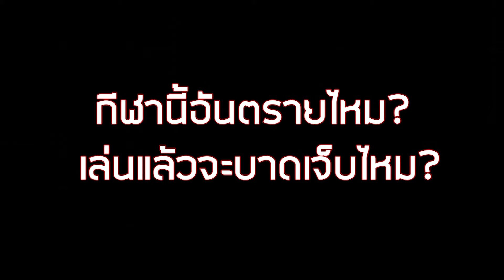กีฬายูยิตสู (Ju-Jiusu)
ทำความรู้จัก ยูยิตสู ศิลปะการต่อสู้ของญี่ปุ่น